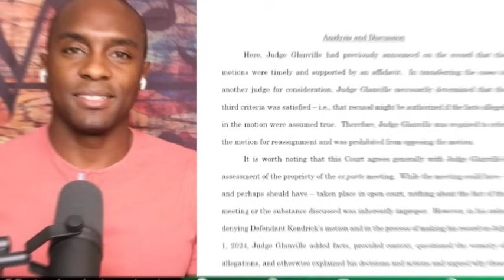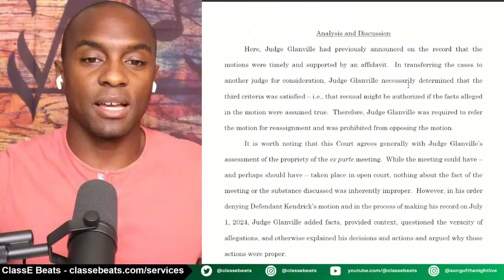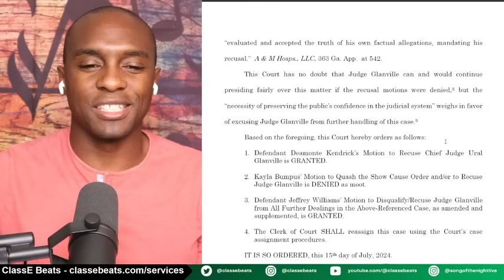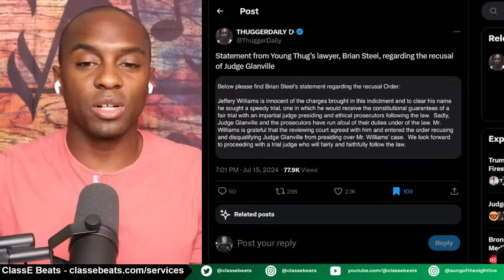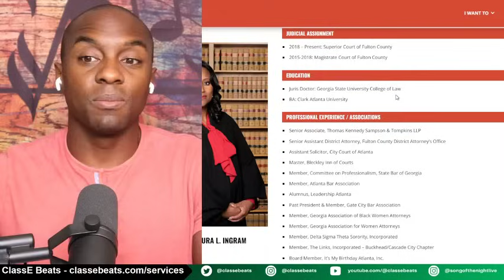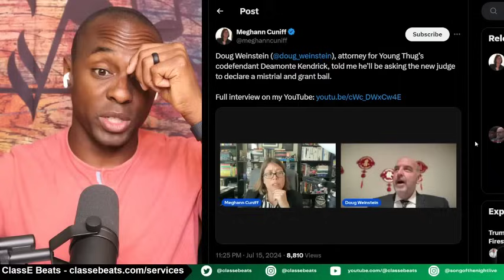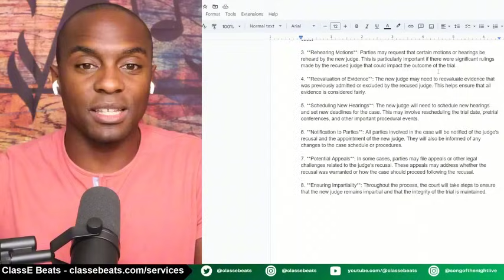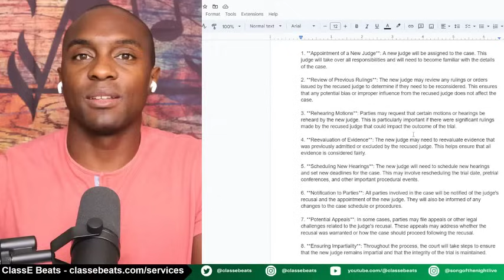YSL Trial Lawyers Preparing to SHUT DOWN This Case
Links

Artists

Producers